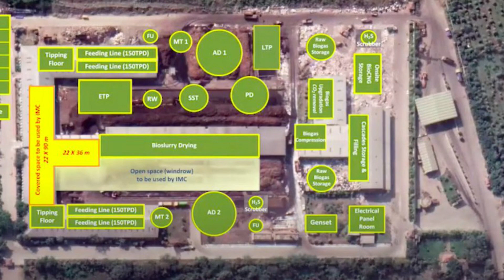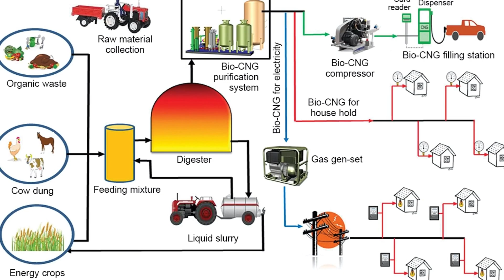రాత్రికి రాత్రి భారత్ కొట్టిన ఒక్క దెబ్బకి కుప్పకూలిన అరబ్ Oil.! పెట్రోల్, డీజిల్ మేమే చేస్తాం భారత్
Watch: రాత్రికి రాత్రి భారత్ కొట్టిన ఒక్క దెబ్బకి కుప్పకూలిన అరబ్ Oil.! పెట్రోల్, డీజిల్ మేమే చేస్తాం భారత్